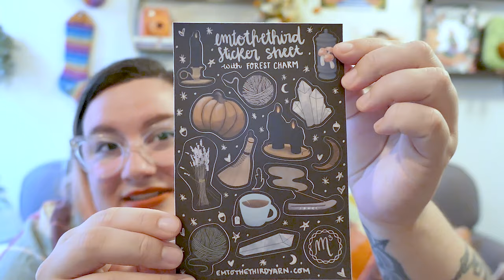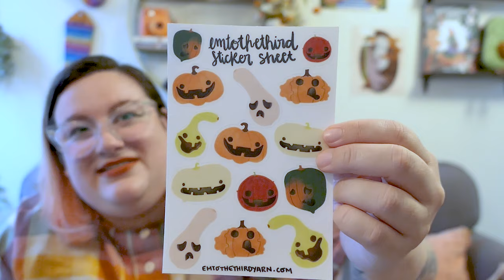✨ Emtothethird Knitting Podcast #31✨: Ripple Crop Top & Sock Knitting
Hello friends! Phew, September (AKA Fall Purgatory) is over! I had a few business snafus over here at Emtothethird Yarn Co., and while it felt like I didn't have any knitting to share with you, I have a few FOs to share in this podcast episode! INCLUDING the Ripple Crop Top by Jessie Mae (linked below) and a pair of socks in Patons Kroy (linked below as well!)! Thanks for joining me for another podcast episode!

💫 Yarn 💫
Patons Kroy Sock Copper

- Chiagoo Interchangeable Set //
(for bigger projects like sweaters and shawls!)
- Lykke Short Tip Interchangeable Set //
(for small circumference projects like baby sweaters and hats!)
- Chiagoo US 1, 32" //
(the best needle for magic loop socks!)
- Locking Stitch Markers //
- Bulb Stitch Markers Rose Gold //
- Wood Yarn Swift //
- Wood Ball Winder //
- Blocking Mats //
- Blocking Combs //
- Eucalan Wool Wash //

💫 SOCIAL MEDIA 💫
@emtothethird everywhere!